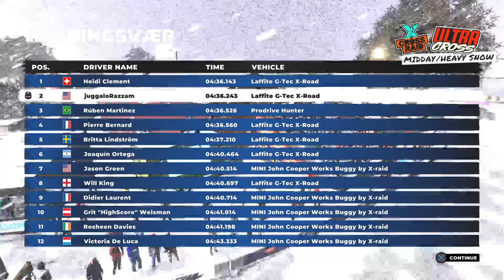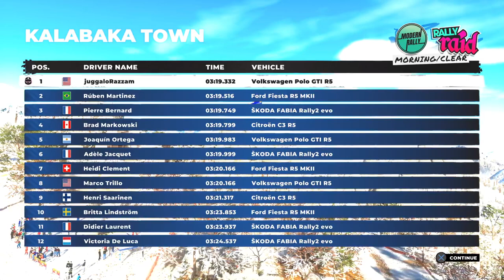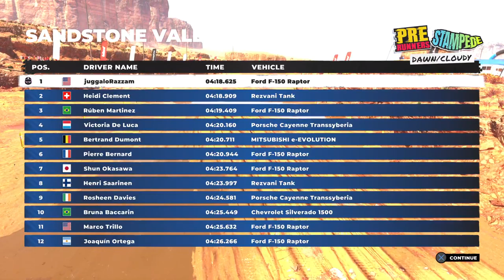Race Time PS5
dirt 5 on PS5